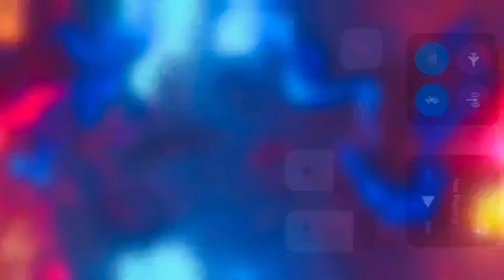Relaxing fluid vibes | asmr video | different fluid levels